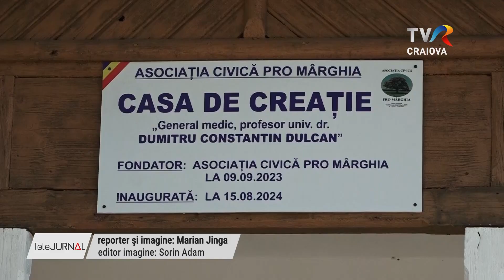PROFESORUL DULCAN, OMOGIAT ÎN LOCALITATEA NATALĂ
Renumitul profesor Dumitru Constantin Dulcan a fost omagiat în Argeș, în localitatea natală, unde astăzi a fost inaugurată casa de creaţie care îi poartă numele. La eveniment au participat autorități locale, apropiaţi ai profesorului Dulcan, dar şi  localnici.